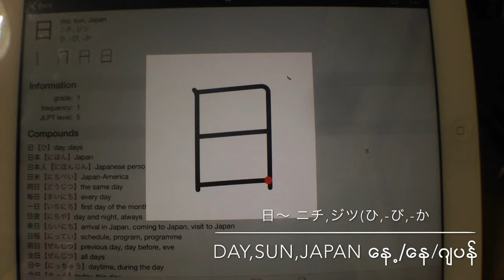Japanese kanji lessons 2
Japanese kanji lessons who studies Japanese